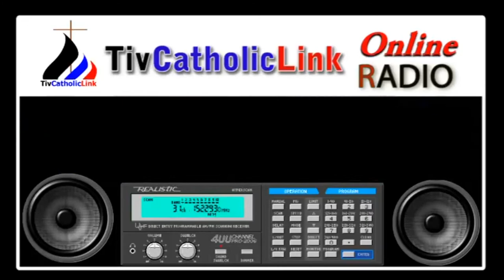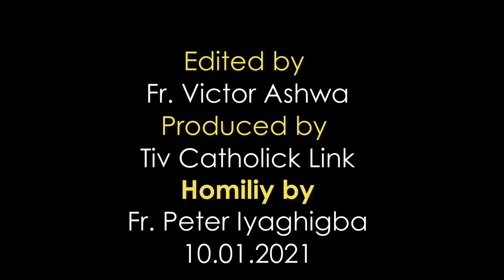Lohodedoo u Lahadi u Batisma Yesu sha zwa u Fada Peter Iyaghigba